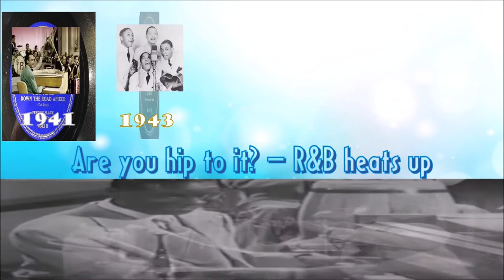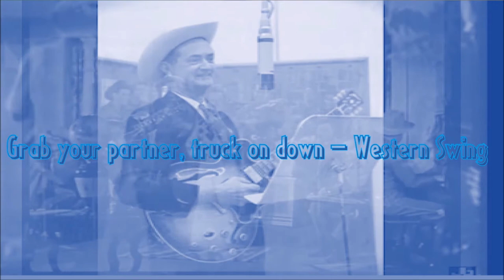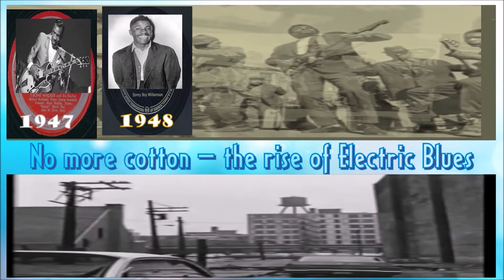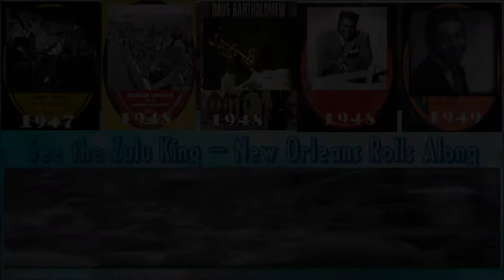The Righteous Bojambo #52 - Get Hot Or Go Home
Continuing our semi regular series of the records that built the popular canon, one decade at a time, we look now at 50 outstanding recordings from the 1940's. The Decade we Dropped the bomb, Betty Grable was a bombshell and Charlie Parker was da Bomb. The dominant theme of the 1940’s music was musicians pushing the edge of whatever was acceptable and inching beyond it that – faster, hotter, more ragged, more racy, more ecstatic and more personal. And the business of music was changing and that was driving changes in the making of music – commodification (music has always been a commodity but we use that word here in the Marxian sense), control and formularization dictated to the audience what they were expected to consume – until a sliver of the audience peeked around the corner and saw the hot, wild music racing ahead of them. Rebel-without-a-Causedom and what-are-you-rebelling-against-Johnny-what-you-got-itis ensued.